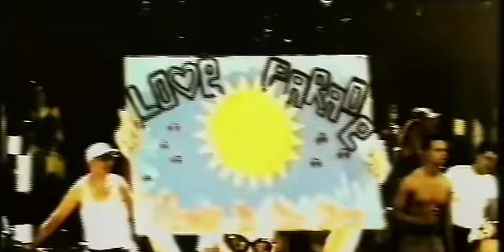Red Sector - Invasion over Berlin